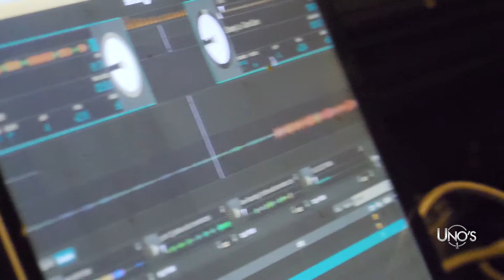YUNG BOOKE A3C WEEKEND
S/O TO @MIKEMARS FOR HAVING ME OUT FOR HIS ROOF TOP PARTY FOR A3C2019